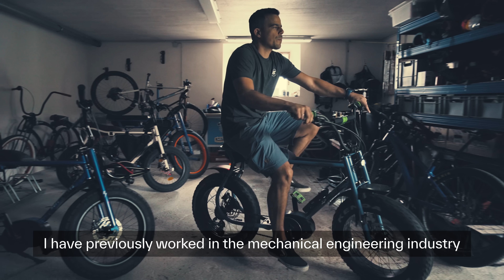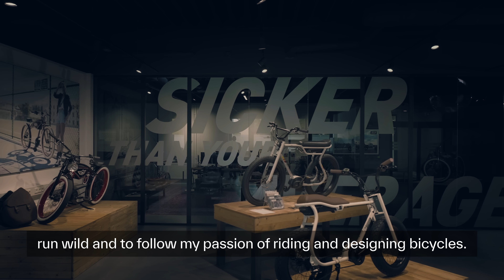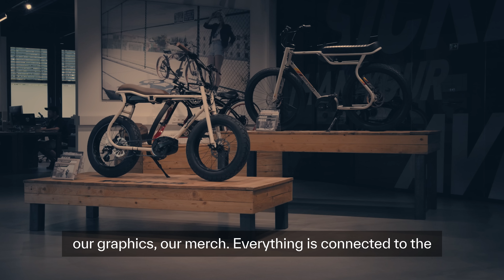IT WAS ALL A DREAM | RC DOCUMENTARY - EP 1 | ENG SUB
Owner Pero Desnica talks about his childhood love for bikes and how he created Ruff Cycles in 2012. His influences by the Hip-Hop-Culture, being “Sicker than your Average“ and the switch to eBikes.

The Official Ruff Cycles® Channel